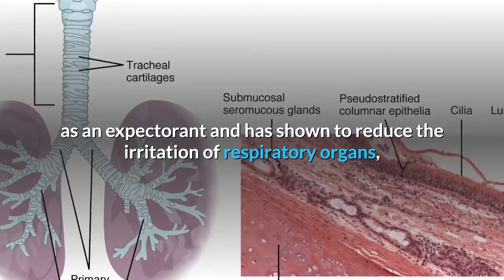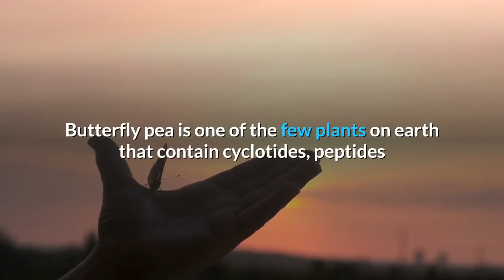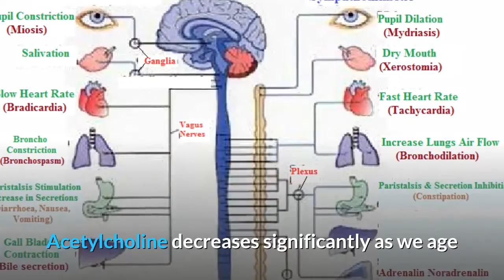WhAt is the Benefits Ternatea Flower to your Health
It inspires people to think differently about how to improve the health and quality of life.
Look Good Feel Better, Tips For Healthy And Happy Living